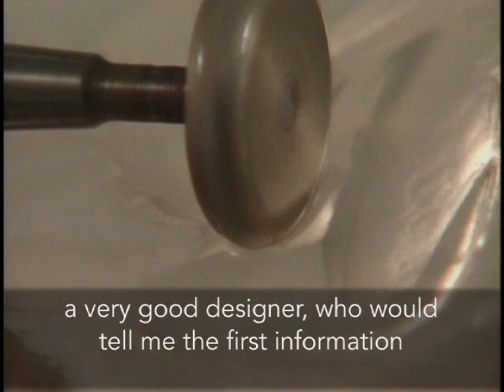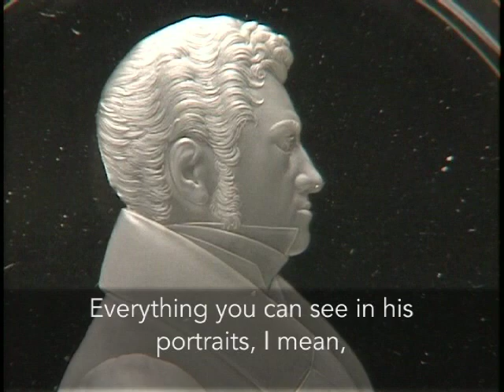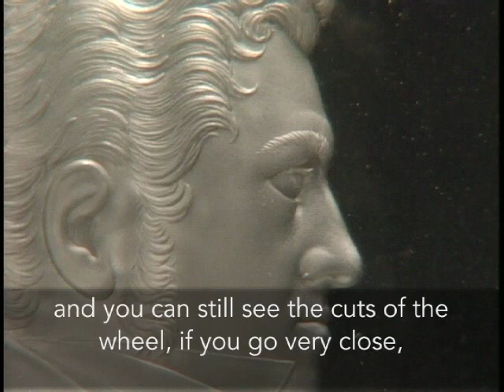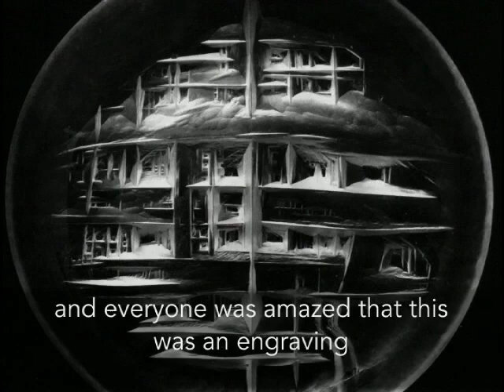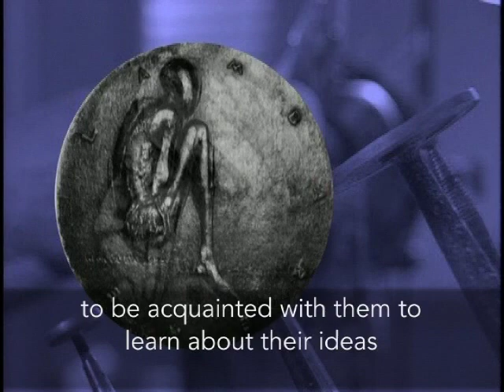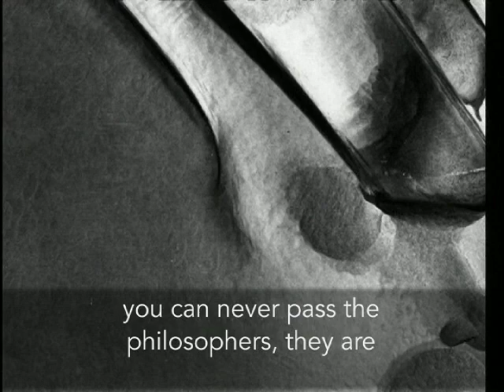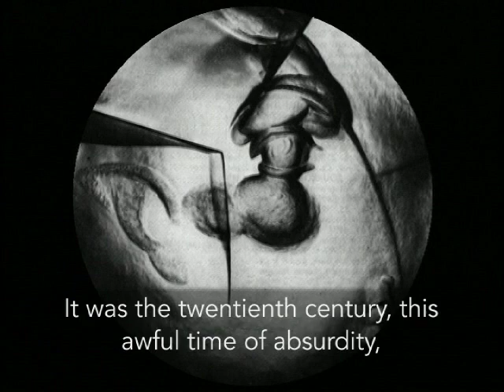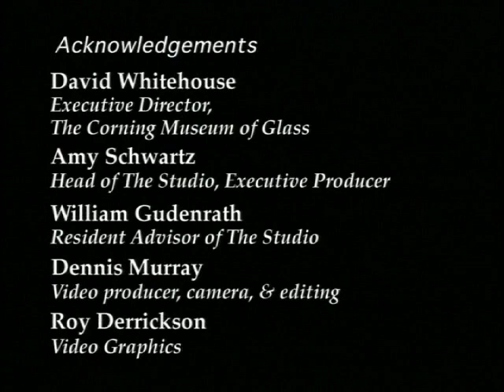Masters of Studio Glass: Jiří Harcuba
Jiří Harcuba is a widely respected artist and educator whose specialty is portraiture in engraved glass. Whether the subjects of his portraits are friends, renowned artists, or historical personalities, Harcuba treats them all in a similar fashion, using spare sculptural cuts and subtle optical effects to create their individual profiles. The Masters of Studio Glass: Jiří Harcuba exhibition was on view at The Corning Museum of Glass, March 27 - October 31, 2010.